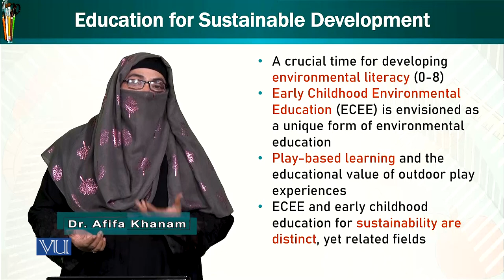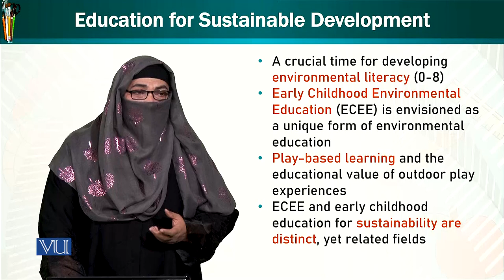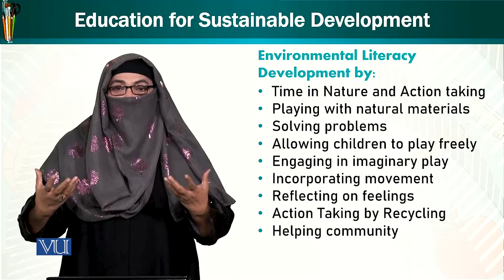Education Sustainable Development | Trends and Issues in Early Childhood Education | ECE402_Topic023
Topic023 - Education for Sustainable Development
by Dr. Afifa Khanam